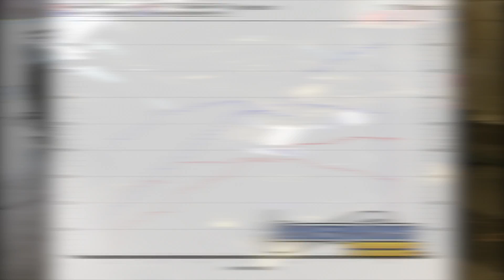Paul's 2016 Ford Mustang GT350 S880 package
Paul's 2016 Ford Mustang GT350
S880 package

2.9L Whipple Supercharger System
Whipple Billet Throttle Body
Injector Dynamics ID1050X Fuel Injectors
Upgraded Heat Exchanger with Dual Fans
Livernois Motorsports EvenFlo Thermostat
Upgraded Exhaust System
Livernois Motorsports Dyno Tuning

Baseline
451 WHP    372 WTQ

S880 Package
809 WHP    590 WTQ